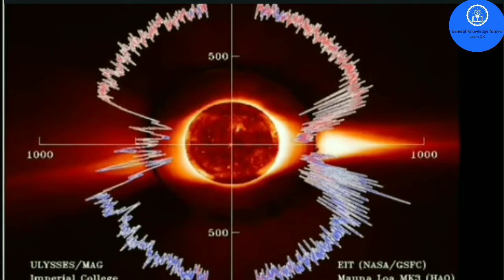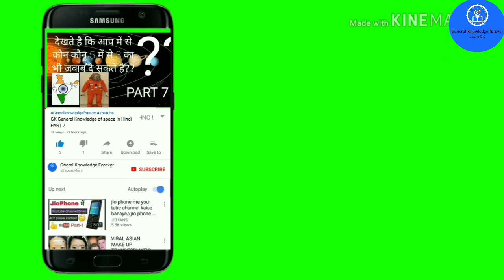अंतरिक्ष के 10 Facts जो आपको किताबों में नहीं मिलेंगे 10 Space Facts You Won’t Find in Textbooks